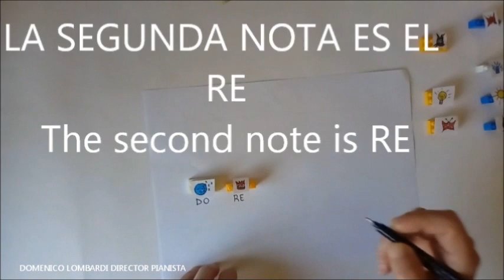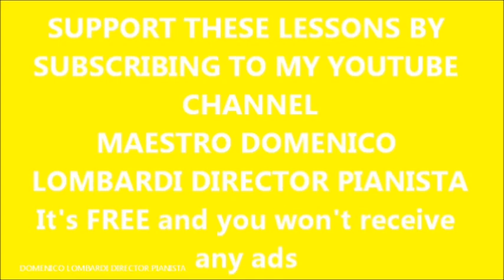LEZIONE N° 4 Le sette note musicali, The seven musical notes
"TEACHER MIMMO'S MUSIC VITAMINS"
The SEVEN musical notes
Lesson for children from 4 years of age.
Original music video by M° Domenico Lombardi

"LAS VITAMINAS MUSICALES DEL MAESTRO MIMMO"
Las SIETE notas musicales
Clase dirigida a niños desde los 4 años de edad.
Video de musica original del M° Domenico Lombardi
CANAL YOUTUBE MAESTRO DOMENICO LOMBARDI
DIRECTOR PIANISTA
Es GRATIS y no recibes nada de publicidad

"LE VITAMINE MUSICALI DEL MAESTRO MIMMO"
Le SETTE note musicali
Spiegazione destinata alla visione ed apprendimento
di bambini dai 4 anni in poi.
Lezione di musica originale del M° Domenico Lombardi
SOSTIENI QUESTE VIDEO LEZIONI
MAESTRO DOMENICO LOMBARDI DIRECTOR PIANISTA
L'iscrizione è gratis e non ricevi pubblicità